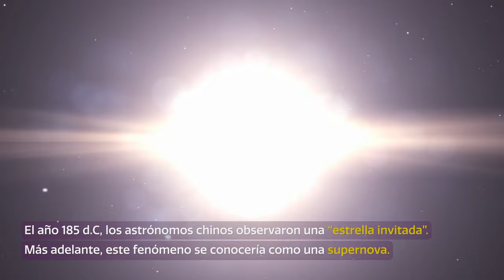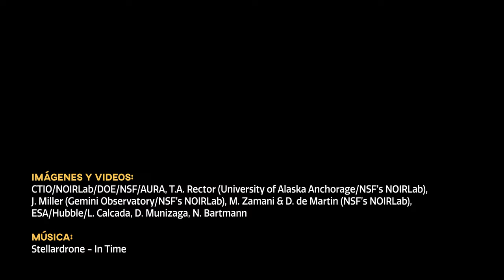Cosmoview Episodio 63: Cerro Tololo logra un retrato único de una supernova que explotó hace más ...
La Cámara de Energía Oscura, fabricada por el Departamento de Energía de EE.UU e instalada en el Telescopio de 4 metros Víctor M. Blanco de la Fundación Nacional de Ciencias (NSF por sus siglas en inglés) de EE.UU en el Observatorio Interamericano Cerro Tololo (Chile), un Programa de NOIRLab de NSF y el Observatorio AURA, captó los vestigios de la primera supernova registrada en la historia. El anillo de escombros de RCW 86 es todo lo que queda de una estrella enana blanca que explotó hace más de 1.800 años, cuando fue registrada por los astrónomos chinos como una “estrella invitada”.

Credit:
PROGRAM/NOIRLab/NSF/AURA
Procesamiento de imágenes: T.A. Rector (Universidad de Alaska Anchorage/NOIRLab de NSF), M. Zamani (NOIRLab de NSF) & D. de Martin (NOIRLab de NSF)